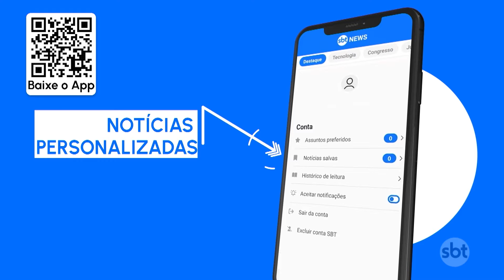Censo 2022: Brasil tem 7% de analfabetos; desigualdade racial persiste | SBT Brasil (17/05/24)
O Brasil tem 11,4 milhões de pessoas que não sabem ler e escrever um bilhete simples, segundo dados do Censo Demográfico de 2022, divulgado pelo Instituto Brasileiro de Geografia e Estatística (IBGE) nesta sexta-feira (17). A taxa de analfabetismo no país é de 7%, a menor desde o início da série histórica. Em comparação com 2010 (9,6%), houve uma queda de 2,6 pontos percentuais.